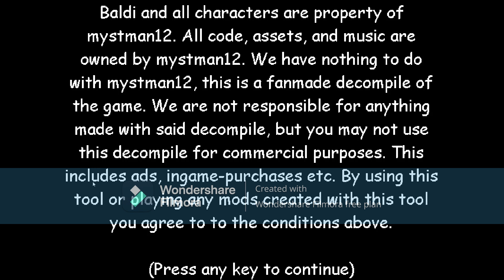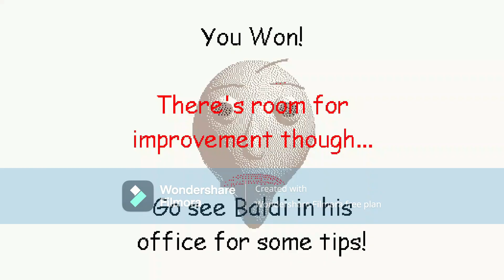SECRET ENDING | Arts and Crafters Has Had Enough - Baldi's Basics V1.4.3 Mod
guys I just beat Arts and Crafters Has Had Enough with wrong answers if we get 5 or more likes I will do Baldi Loves Nerf Gun Remastered and please help me reached 500 subscribers ok that all for now enjoy this awesome Mod from baldiVN